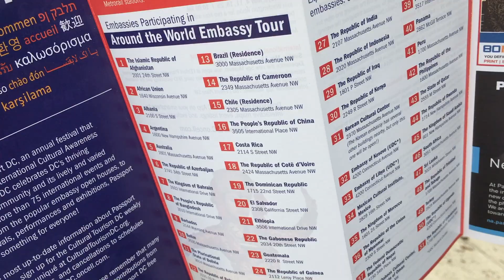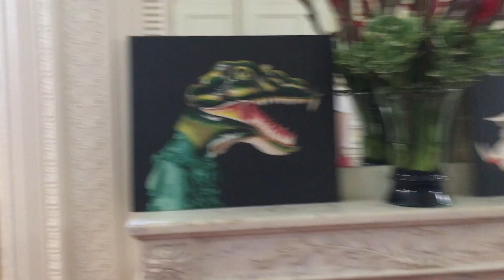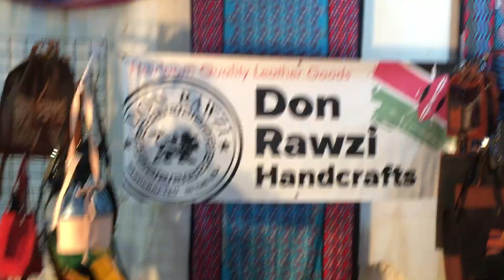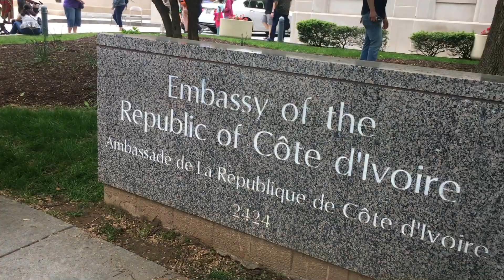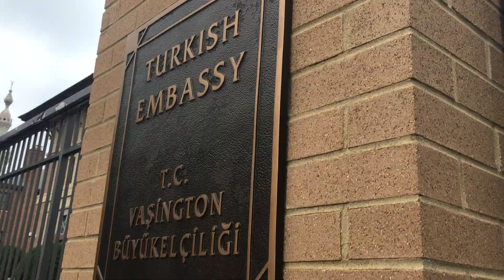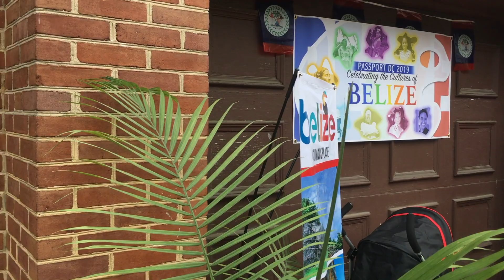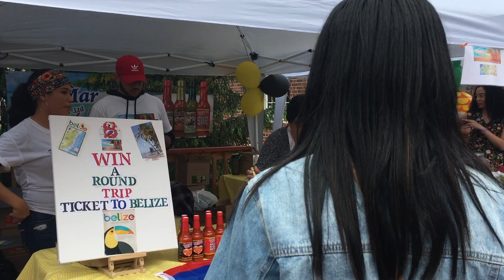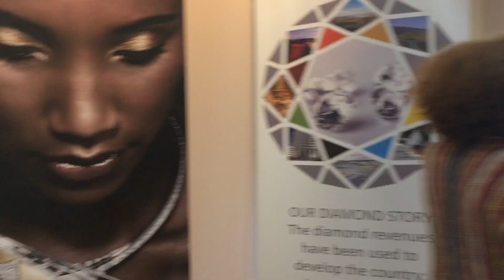Passport DC: Around the World Embassy Tour 2019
It's back to that exciting time in May right in the Nation's Capital! More food, more dance, and a full jump around the world; all without leaving the District! See this great snippet into the DC experience of public diplomacy. It's a great experience in the best of world culture!!!

Embassies Visited:
- Haiti
- Kenya
- Côte d'Ivoire
- Cameroon
- Botswana
- Belize
- Turkey

Filmed on May 4, 2019 in Washington, DC